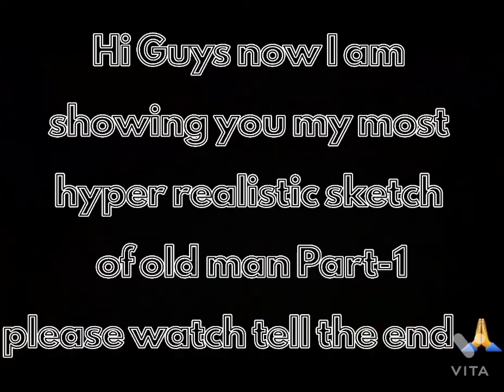MY MOST HYPER REALISTIC SKETCH OF OLD MAN 👴 [PART-1]{TIMELAPSE VIDEO}(JAY ARTS)👆👆🤩🤩😱..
Hi Guys 🖐..

Good luck..